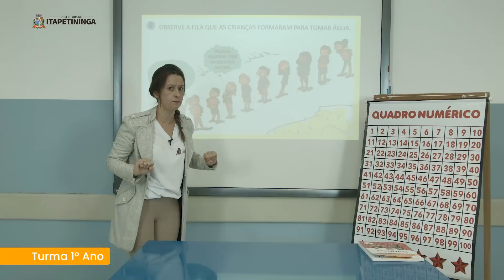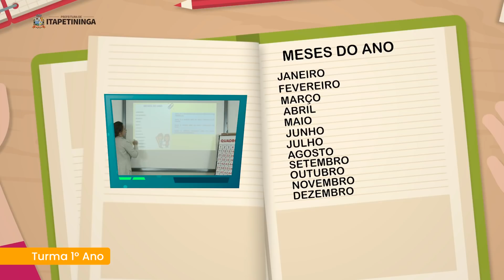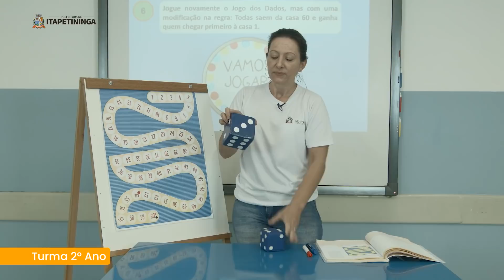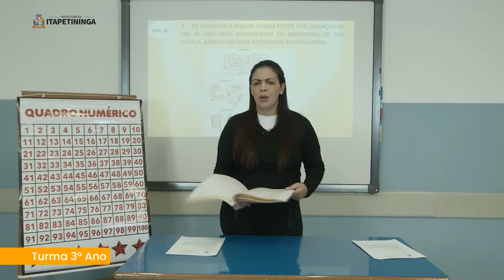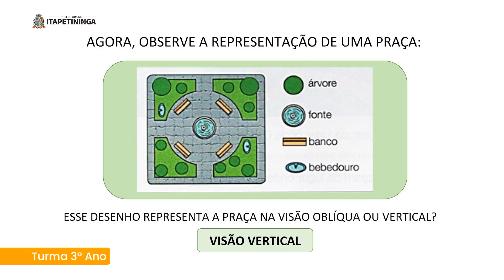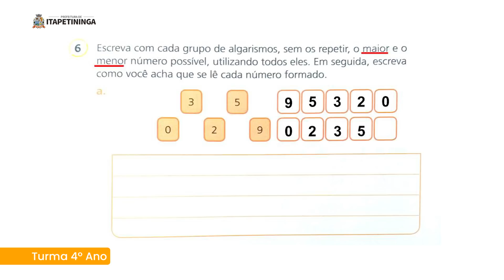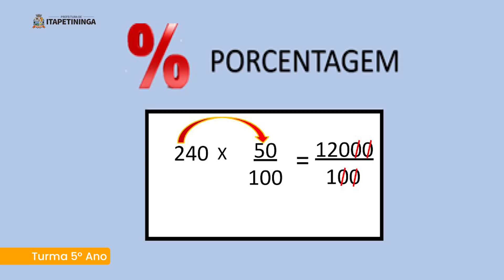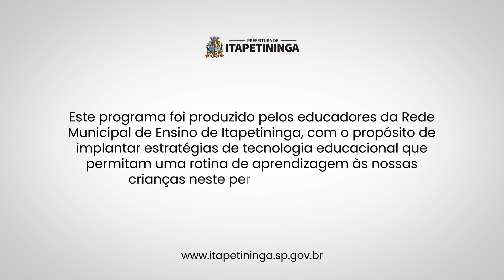Minha Escola na TV - Aula 67 - 24/06/2020